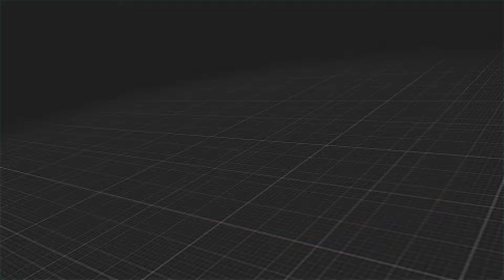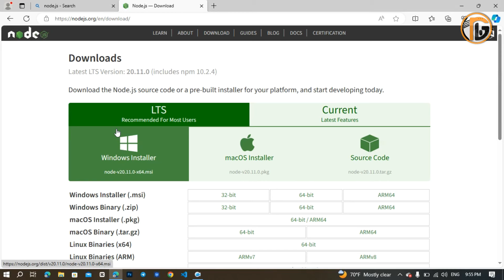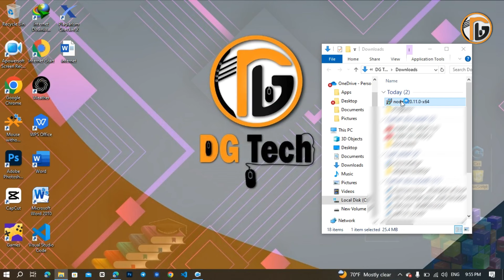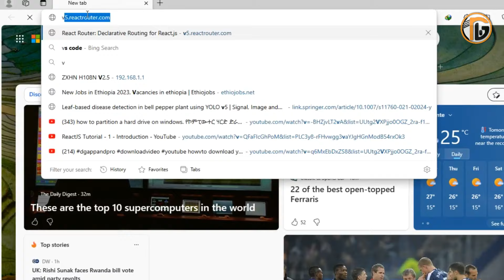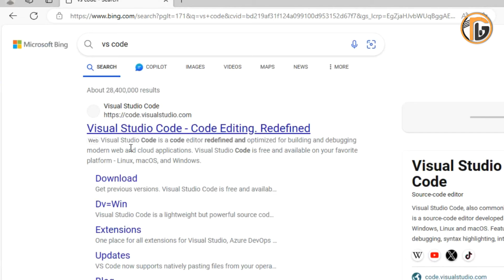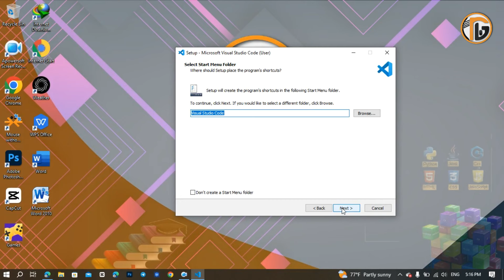NodeJS Tutorial - 3 - NodeJS and VS code installation |NodeJS in Amharic 2024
Welcome to our tutorial on Node.js and Visual Studio Code installation! In this comprehensive guide, we'll walk you through the step-by-step process of setting up Node.js, a powerful JavaScript runtime, and Visual Studio Code, a popular and feature-rich code editor. Whether you're a beginner looking to start your journey in web development or an experienced developer exploring new tools, this video has got you covered.

🔗 Timestamps:
0:00 intro
0:53 Introduction
1:32 Node.js Installation
3:01 Verifying Node.js Installation
3:51 Installing Visual Studio Code
6:01 Outro